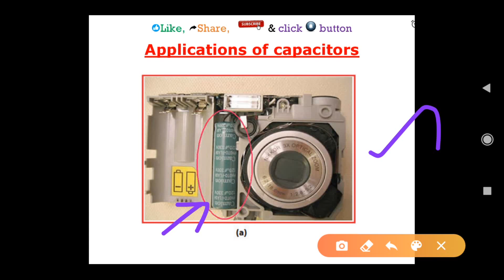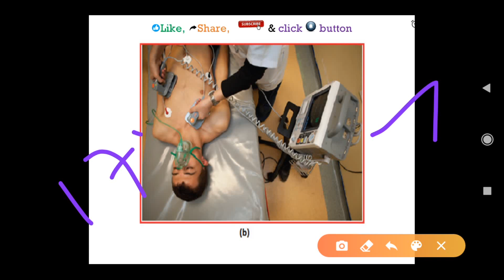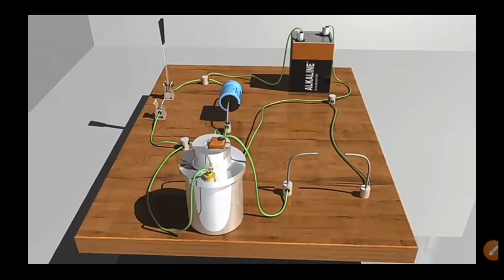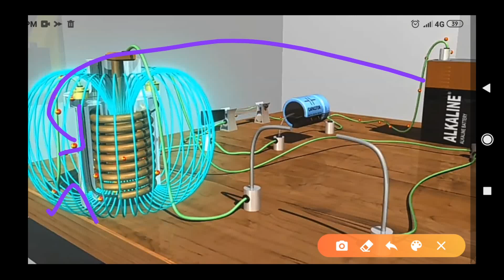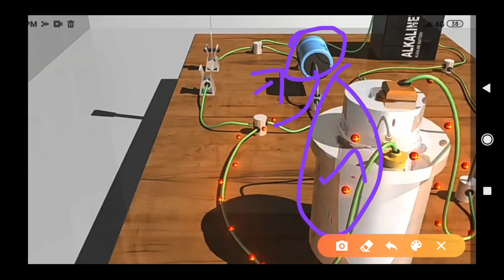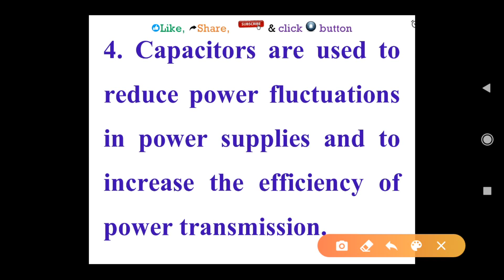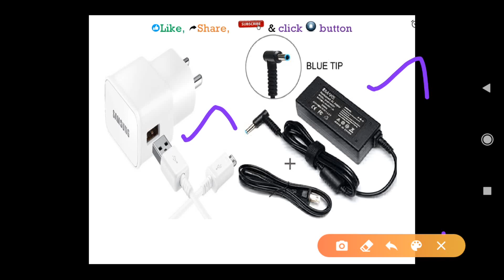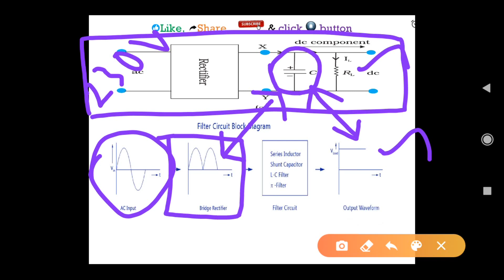39.Physics class 12 Electrostatics Applications of capacitors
subject = +2 physics (Tamilnadu state board syllabus ) lesson - Electrostatics - topic - Applications of capacitors - video language - Tamil and  English